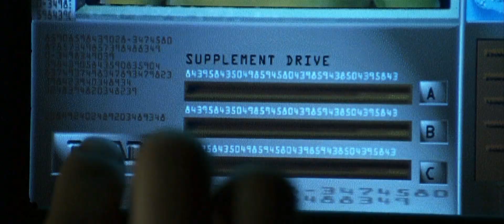Fried By Fluoride - Fried by Fluoride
Scene is from The Passion of the Christ (2004)